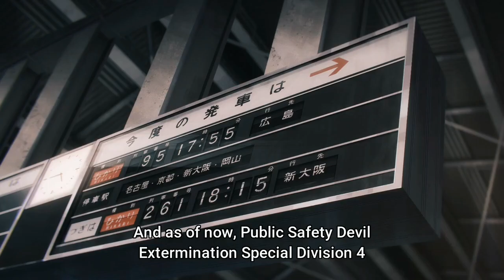Chainsaw Man Episode 9 Eng Sub